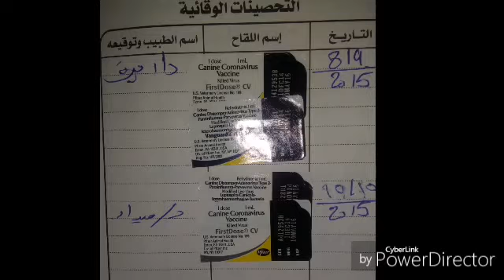ازاى تشترى كلب مواصفات قياسية فى اقل من ١٠ دقائق